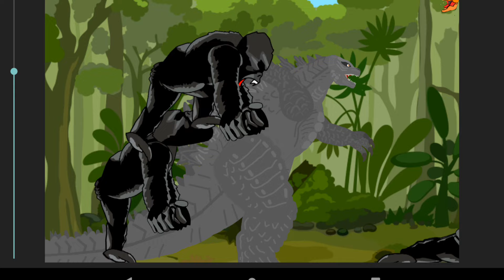what made king s axe in